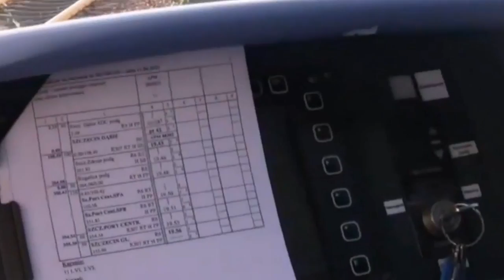Wojciech Kania - Precision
Video: Werner Grünert